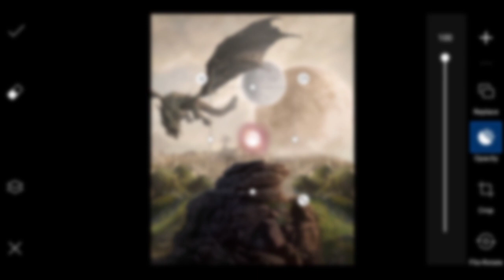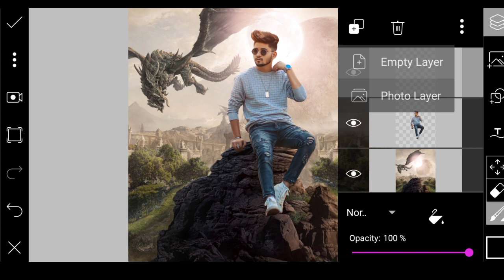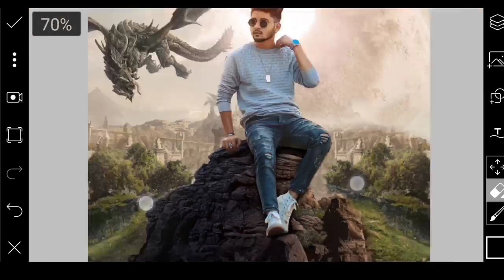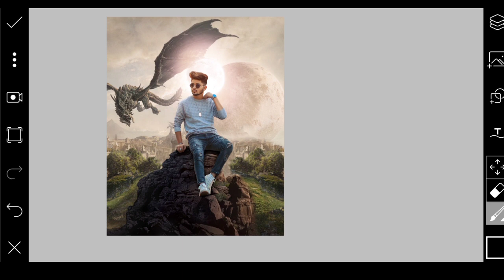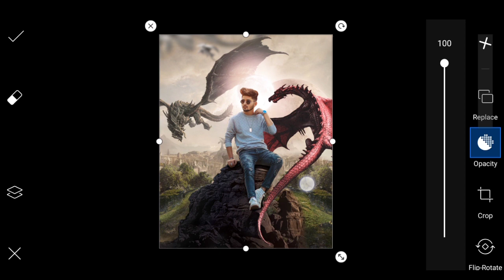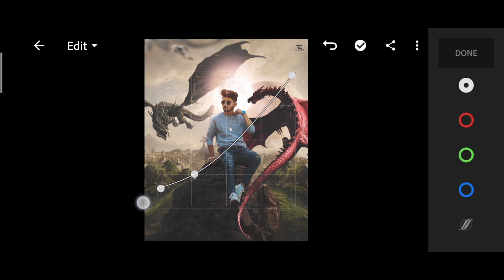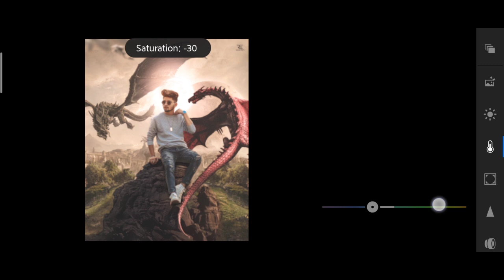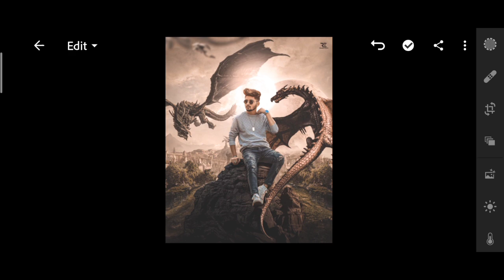Dragon Photo Editing Tutorial PicsArt